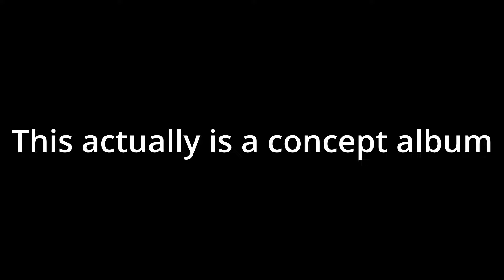First Reaction to Pink Floyd - *Dark Side of the Moon* (Full Album)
In this video, I finally listen to Pink Floyd's classic 1973 Prog Rock album Dark Side of the Moon. Do I think it lives up to the hype? Or do I think it has aged poorly? Watch to the end to find out, and let me know what you think of this album down below in the comments!

00:00 Disclaimer
00:21 Intro
03:00 Speak to Me
04:09 Breathe (In the Air)
06:57 On the Run
08:47 Time
13:14 The Great Gig In the Sky
15:38 Money
18:29 Us and Them
22:08 Any Colour You Like
23:32 Brain Damage
25:52 Eclipse
27:52 Final Score + Outro